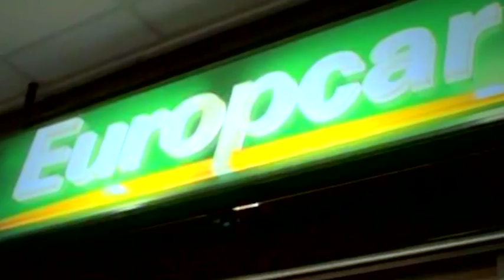Visit Johannesburg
Joburg Tourism is the city’s official destination marketing organisation, responsible for positioning Johannesburg as a premier destination for business tourism, while also leveraging leisure tourism benefits off increased business tourism activity.  This includes promoting Joburg as a global all year round destination for lifestyle, leisure, sports, cultural events and experiences.